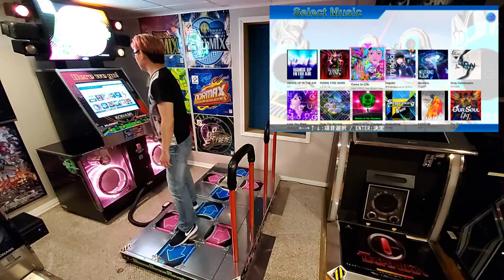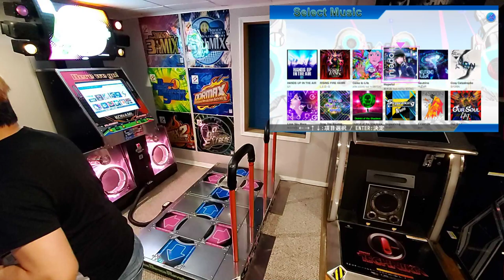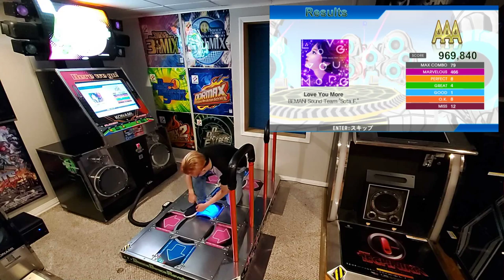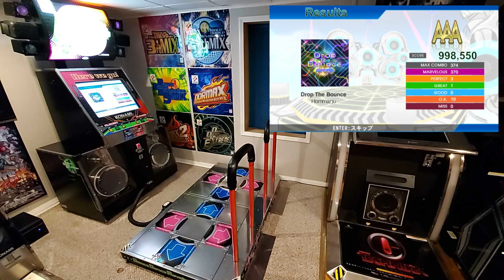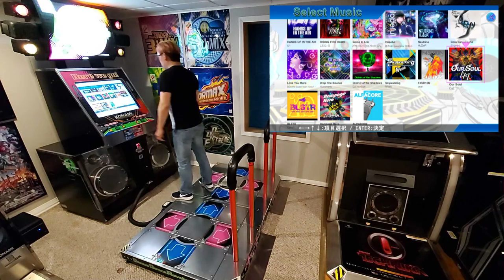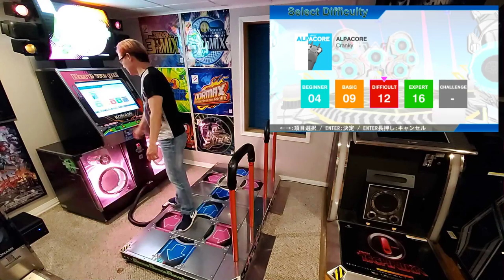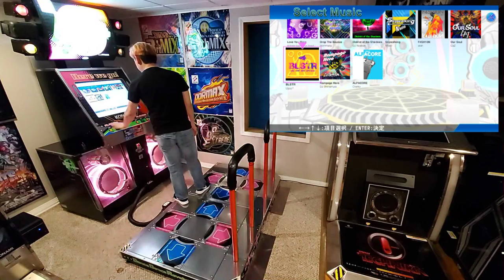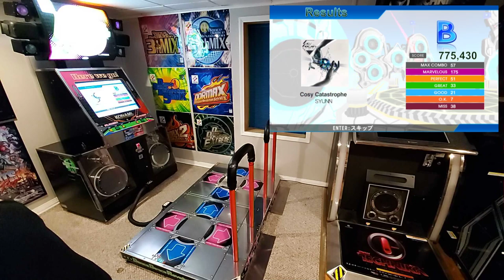Let's play DDR V